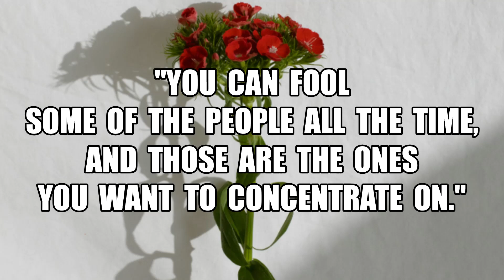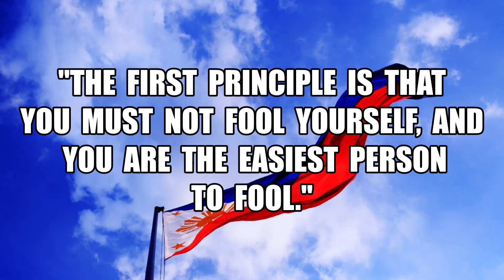April FOOLS' Day 🎭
Which quote did you find most inspiring?

April FOOLS' Day 🎭 BREAK FREE! QUOTES 🔑 Eye-opener Quotes 📜 Famous Quotes 📑

Quotes by:
1. Marie de France - 00:04
2. Al Bernstein - 00:11
3. Randall Terry - 00:18
4. George W. Bush - 00:25
5. Al Pacino - 00:35
6. James Thurber - 00:42
7. Will Rogers - 00:50
8. William Shenstone - 00:57
9. Richard P. Feynman - 01:04